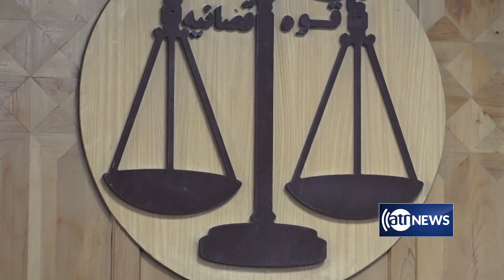Ex-minister Amin Farhang sentenced to one year in jail